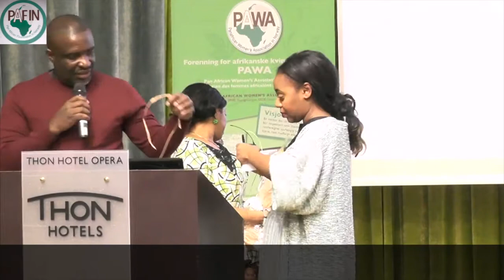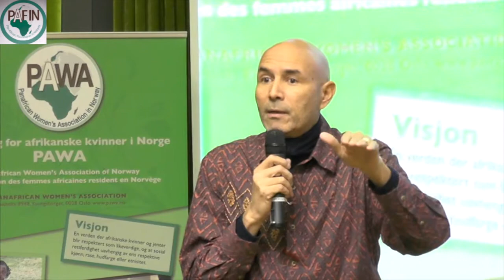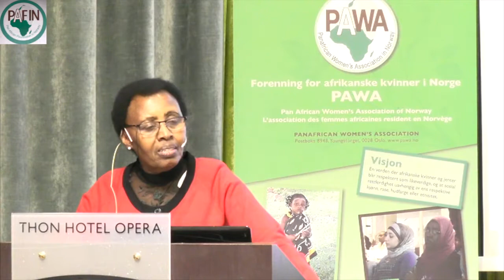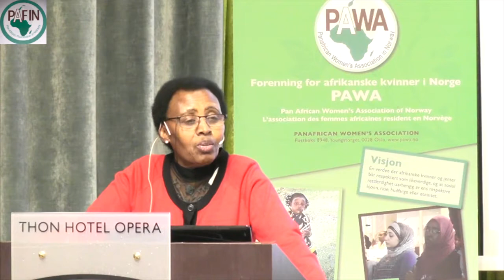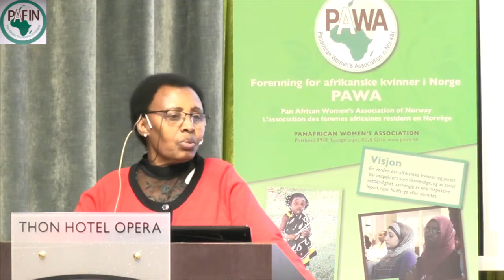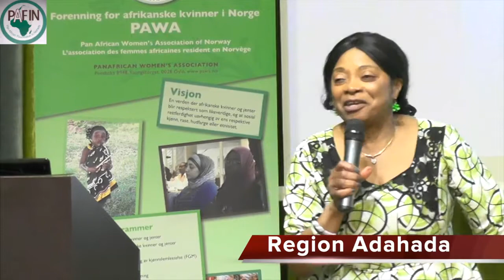PAWA CONFERENCE 2018 PART 2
ABOUT HEALTH & SOCIAL INTEGRATION CHALLENGES AMONG AFRICANS IN NORWAY”